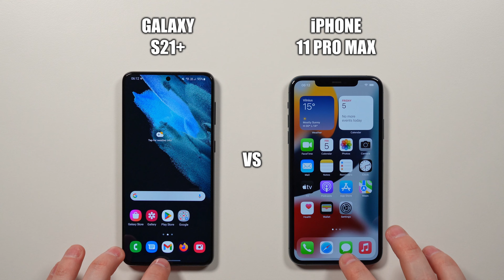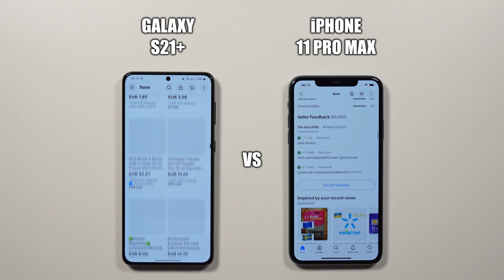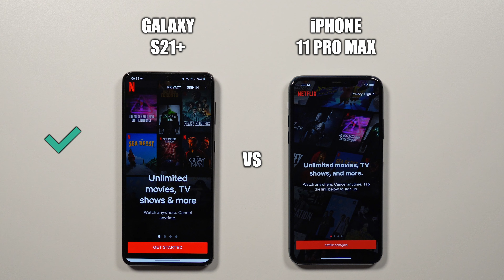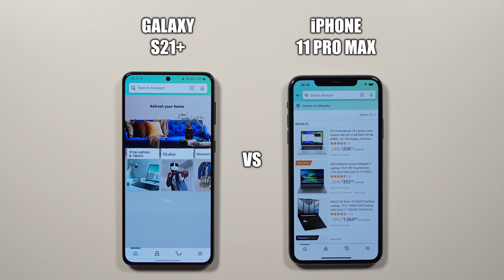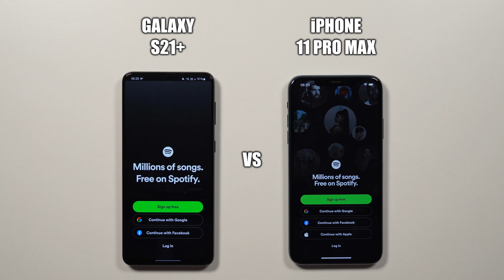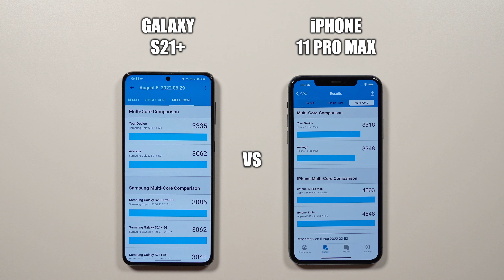Samsung S21 Plus vs iPhone 11 Pro Max in 2022 🔥 Speed Test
Speed Test of Samsung S21 Plus vs iPhone 11 Pro Max.
Exynos 2100 vs A13 Bionic Speed Test Comparison.

Products featured in this video 👇
▶ Samsung S21 Plus
▶ iPhone 11 Pro Max

Samsung Galaxy S21 Plus is powered by Android 12, One UI 4.1, Exynos 2100 (5 nm) CPU, and Mali-G78 MP14 GPU. It has 8GB of RAM.

Apple iPhone 11 Pro Max is powered by iOS 15.6, Apple A13 Bionic (7 nm+) CPU, and Apple GPU. It has 4GB of RAM.

00:00 Samsung S21 Plus vs iPhone 11 Pro Max
00:10 Device Boot
00:57 Popular Apps (PUBG, Free Fire, Call of Duty, etc.)
06:02 RAM Management
08:26 Benchmark Results (3DMark, Geekbench 5 & AnTuTu)